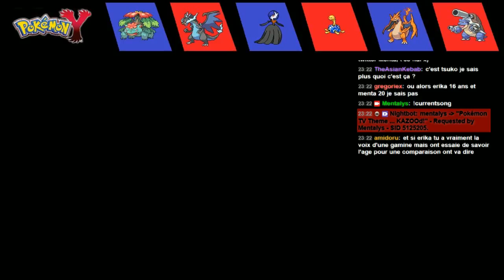[FR] Pokémon Y Nuzlocke Challenge | 4 - 2 / 2